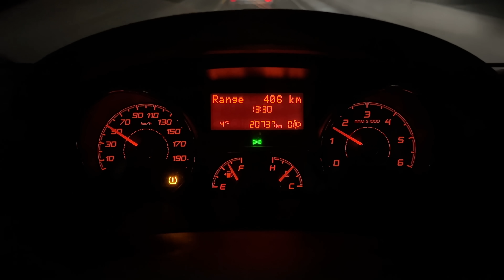Most Beautiful Road in the World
Namaste, during my Scandinavian road trip in winter with @FasBeam and @NurainFaisalKhan, we took our @TouringCarsFinland Motorhome to the road that we wanted to go ever since we heard about. Atlantic ocean road is a road that connects various islands of Norway with multiple beautiful bridges and is a very popular road for photographs these days.